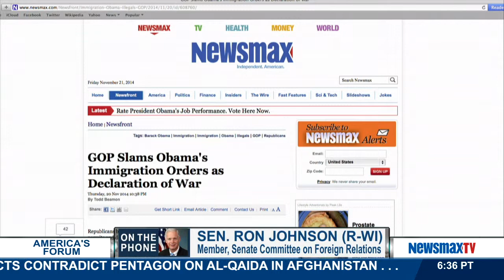America's Forum | Sen. Ron Johnson: The Wisconsin senator